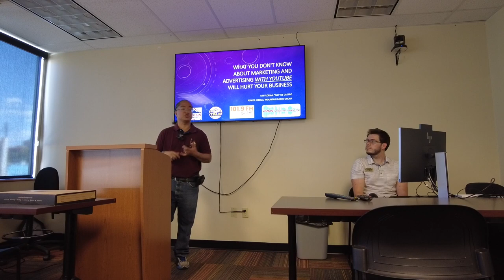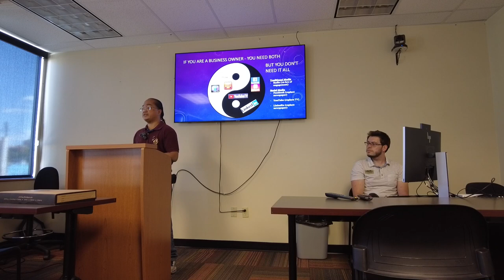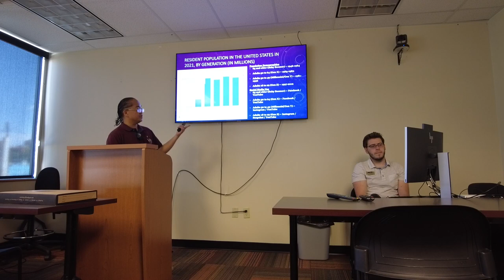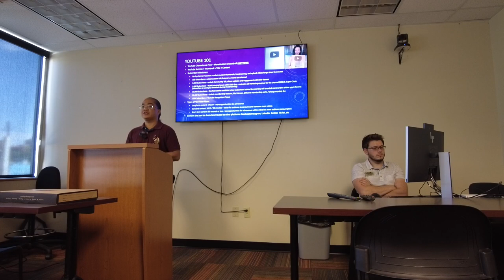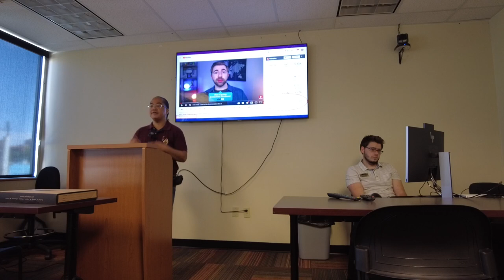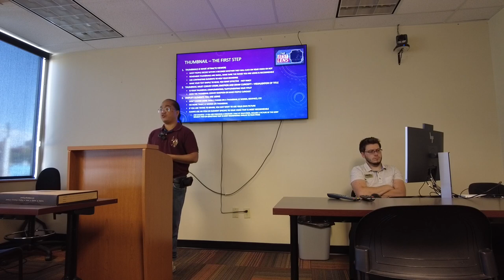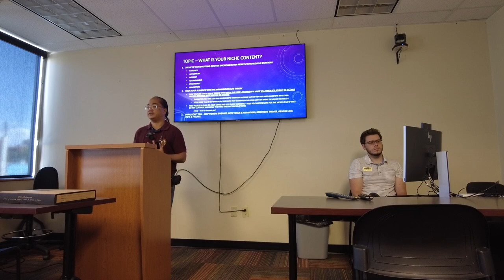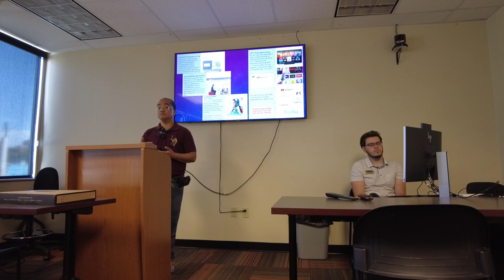September 2022 Brown Bag Seminar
The fourth edition of the Brown Bag Seminar Series will feature Flo DeCastro with Power Media Radio. Flo will discuss and demonstrate how entrepreneurs and small businesses can use YouTube as a marketing asset.